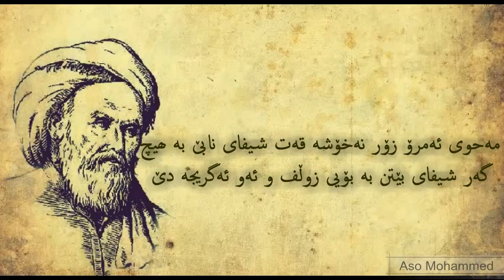ma7wi محوی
خەتی دەوری لێوی ئاڵت ئەی مەسیحا لام و بێ
ھەر لە جامەی سەبز ئەچێ بۆ غەین و نون و چین و ھێ

غونچە بازاڕی نەزاکەت داری و تەنگی شکان
ھەر کە زاھید بوو لە دەوری باخی حوسنت لام و بێ

لەب شەکر تاکەی لە حەسرەت خاڵی موشکینت دڵم
داخدار و خەستە بێ وەک لام و ئەلف و لام و ھێ

لالە روخسارم لە سایەی ئەشکی خوێنی رەنگەوە
چونکە ڕوو سورم لە قاپی عەین و شین و قاف و تێ

عشقت ئەی گیانە منی ریسوای عالەم کردووە
چاکە ئینسافت ببێ بۆ ئەلف و سین و تێ و ‌ھێ

ئێستا بۆ لاف و گەزاف ھەر کەس ئەبینی عاشقە
نەک ھەموو کەس جان فیدا وەک میم و حێ و واو و یێ

مەحوی ئەمرۆ زۆر نەخۆشە قەت شیفای نابێ بە ھیچ
گەر شیفای بێتن بە بۆیی زوڵف و ئەو ئەگریجە دێ